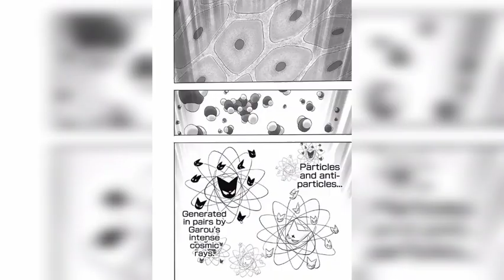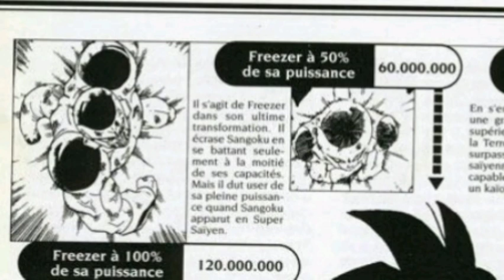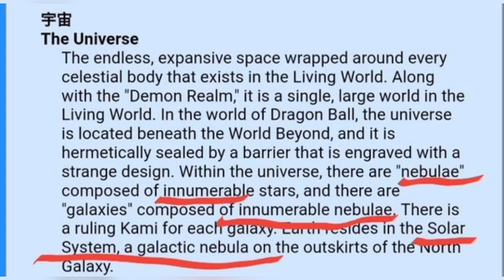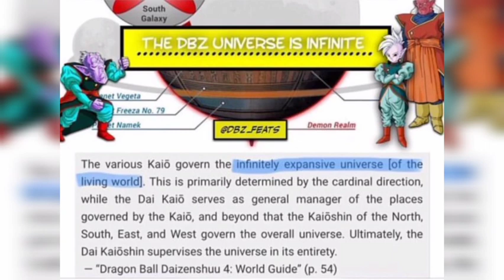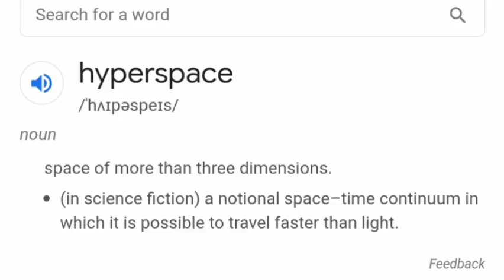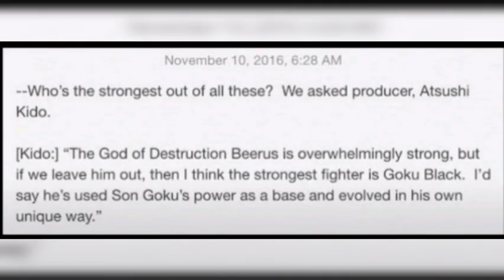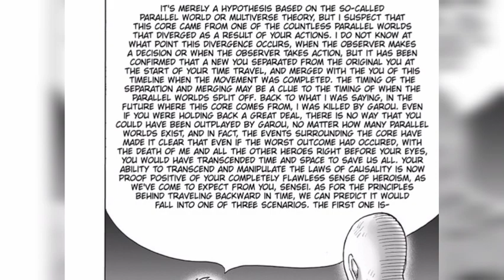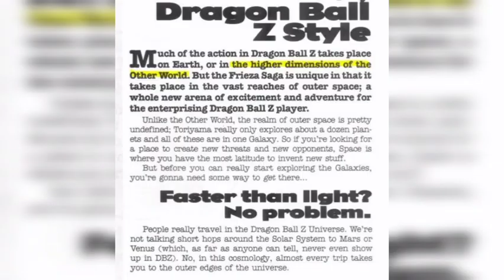How POWERFUL is SAITAMA compared to DRAGON BALL? (One punch man Vs dragon ball)